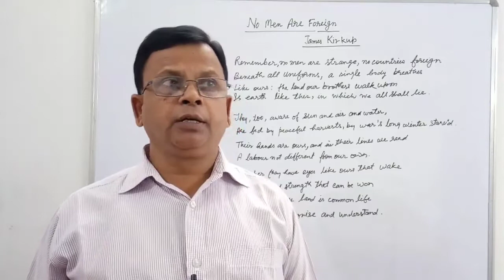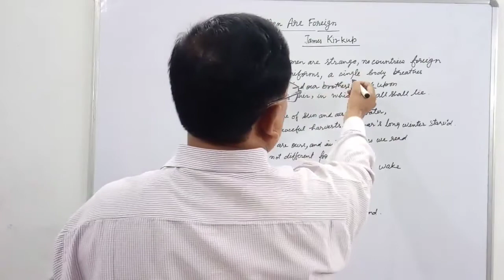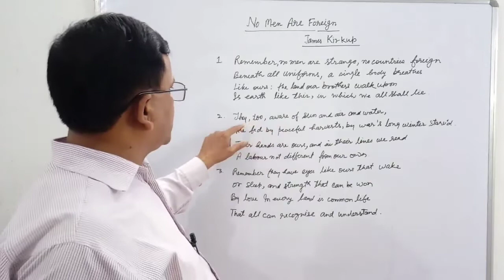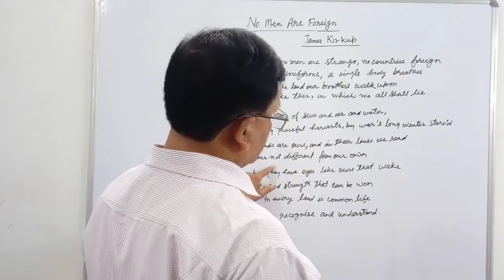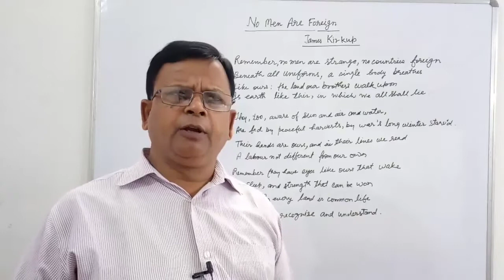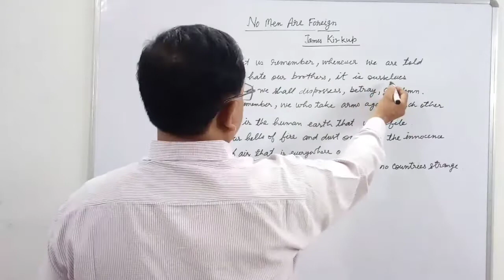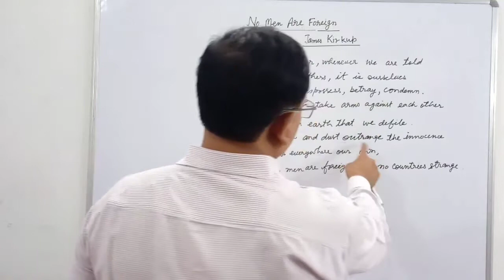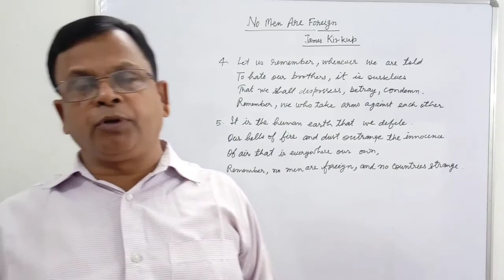No Men Are Foreign Class 9 || Hindi Explanation || By D.N.Sir || Writer James Kirkup || Full Video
Cover topic is
no men are foreign class 9,
no men are foreign poem,
no men are foreign class 9 bkp,
no men are foreign poem in hindi class 9,